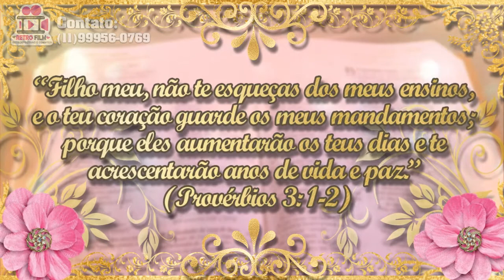Convite Animado Rosa e Dourado Evangélico - Retro Film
❤️Rápido
❤️Prático
❤️Econômico
❤️Lindo demais
Faça já o seu convite e surpreenda seus convidados ❤

Nossos serviços:
🖤Homenagens.

💬Contatos